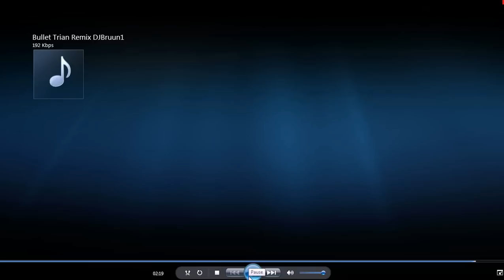Bullet Train - Remix by DJBruun1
This is my first remix, that not so good so dont hate on me!

PEACE!